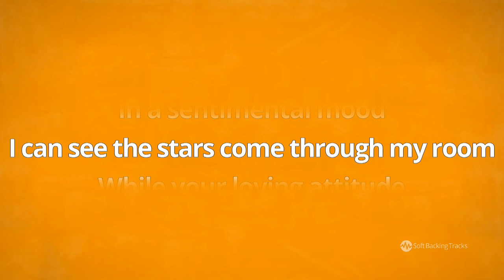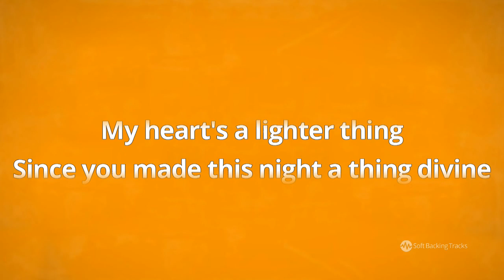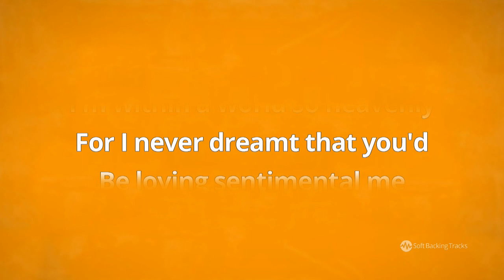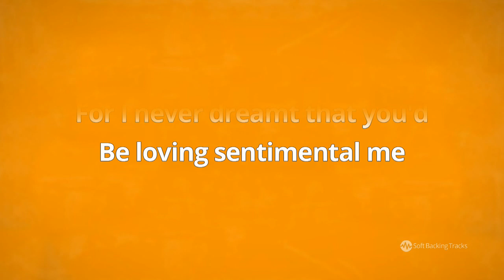In A Sentimental Mood - Karaoke Female Backing Track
In a Sentimental Mood is a jazz composition by Duke Ellington, composed and recorded in 1935 with his orchestra. Later became popular jazz standard and covered by many jazz musicians and also singers (with lyrics written by Manny Kurtz).

This backing track is in slow jazz waltz ballad style, key of Fm for female singers. You can check also male singer version on our channel

You can get MP3 backing track (both male - female version) on our